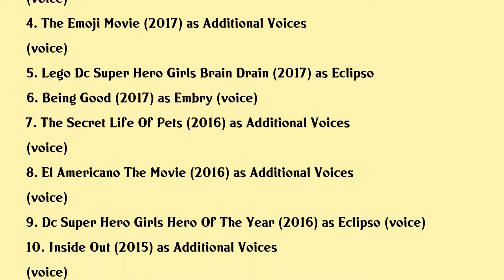Mona Marshall Movies list Mona Marshall| Filmography of Mona Marshall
Mona Marshall Full Movies List Filmography of Mona Marshall

Latest movies of Mona Marshall are:

1. Hotel Transylvania 3 Summer Vacation
2. Despicable Me 3
3. The Star
4. The Emoji Movie
5. Lego Dc Super Hero Girls Brain Drain
6. Being Good
7. The Secret Life Of Pets
8. El Americano The Movie
9. Dc Super Hero Girls Hero Of The Year
10. Inside Out
11. Hotel Transylvania 2
12. Rileys First Date
13. Minions
14. I Know That Voice
15. Despicable Me 2
16. Monsters University
17. Frozen
18. Wreck It Ralph
19. Partysaurus Rex
20. Tangled

Complete list of movies acted by Mona Marshall are in this video.

Please Comment down your favorite movie of Mona Marshall